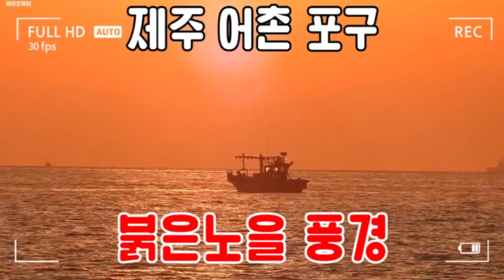제주 어촌포구 붉은노을 풍경 힐링영상